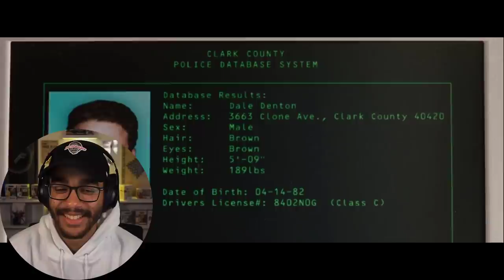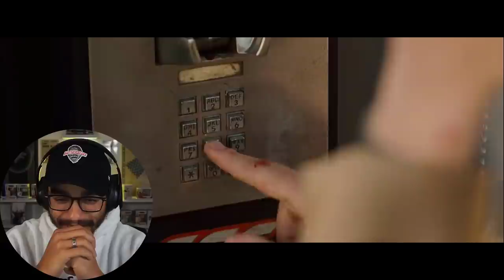SMOKING PINEAPPLE EXPRESS WHILE WATCHING "Pineapple Express" FOR THE FIRST TIME! *MOVIE REACTION*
16815 Pacific Ave S # 370

Original Movie: Pineapple Express